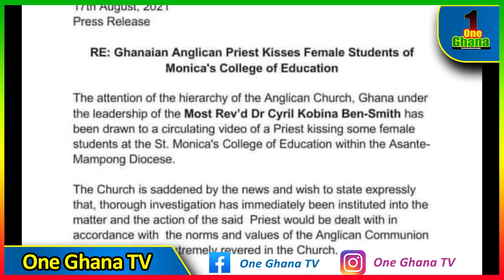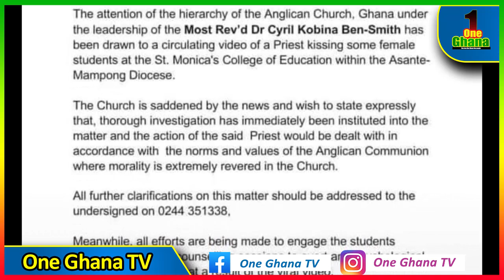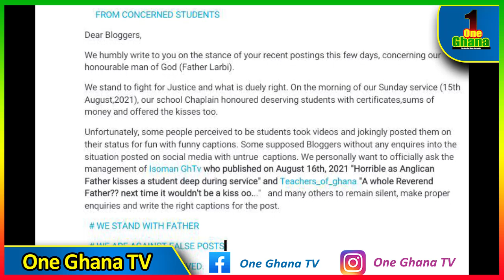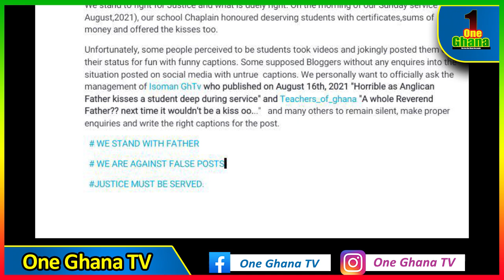Anglican Rev Father in troʋble for k!ss!ng stʋdents at St Monica’s College of Education - Full Gist